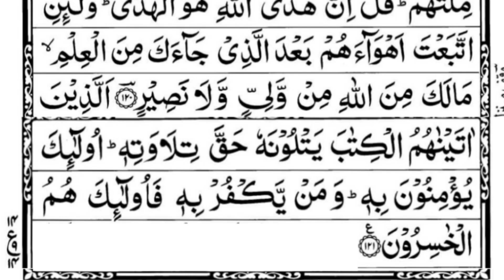Surah Al Baqarah 🕋 {سورۃ البقرہ }👉 ( Ruku 14 ) Beautiful ❤️Recitation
This is the first part of a two part series of Juz 1 Surah Al Baqarah | Phela para  Full 1 | Alif Laam Meem para | Complete Para 1 |  @qafofficial   In this part, we will be discussing the meaning of the first verse of the Juz.

 panj surah on qaf official,
daily qaf official live,
24hr live quran on qaf official,
abubakar athar,